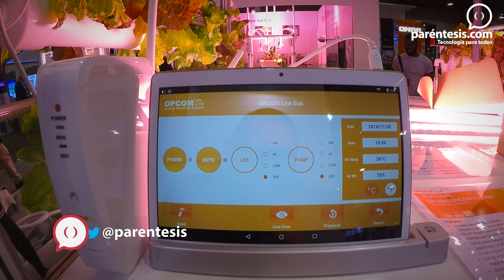GrowWall, hidroponia automatizada para el hogar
Opcom, una compañía china, presentó en CES 2017 GrowWall, un sistema para cultivos hidropónicos. El sistema automatiza el suministro de agua y dosifica la cantidad de luz según los requerimientos de cada cultivo. Se vende por 599 dólares.